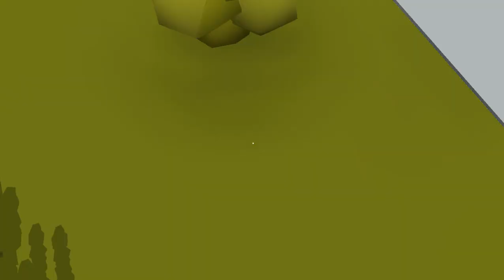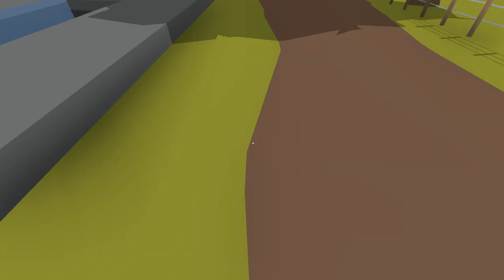Rolling Line Ep. 43 - Somewhere in England layout - Thomas & Friends characters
This time I decided to have a look at the outstanding 'Somewhere In England' layout by DeathRowTull. This is quite possibly the most detailed workshop layout in Rolling Line history. My personal favourite spots are the canal, greenhouse and carousel. All three of which can be seen in this video. I love the look of the signalboxes and all the other custom buildings, the power station being one of them. I hate to thing how long it would have taken DeathRowTull to make this layout.

For some reason I decided to set up mostly Thomas characters on the layout, with Rosie being the star of the show. We start out from a station just outside the town, then go out past a small dock, the power station, over the bridge, past the roundhouse (where Ryan, Percy, Donald and Douglas are sitting) and end the video by arriving back at the station where we started from.